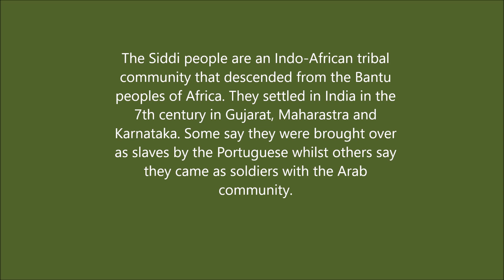Siddi Folk Dance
They are dancers from the Siddi community of North Karnataka. The Siddi  are an Indo-African tribal community who descended from the Bantu-speaking people of Southeast Africa. They settled in India in the 7th century in Gujarat, Maharastra and Karnataka. There are various versions of their arrival on Indian soil.  Some say they were brought over as slaves by the Portuguese whereas others think they came as soldiers with the Arab community. Dance and music are an integral part of their cultural identity. They are widely known for their expressive dance form Siddi Dhamal, which portrays the community life.